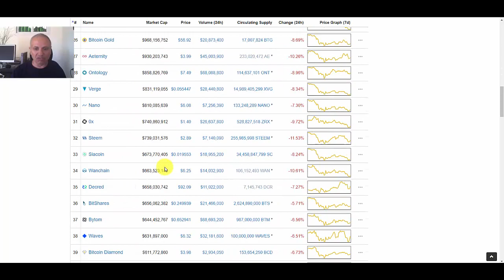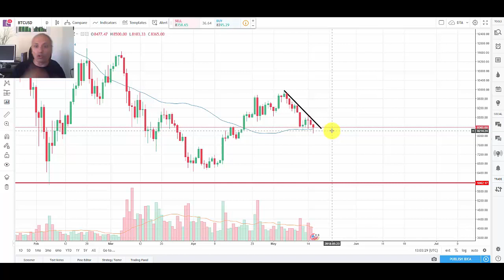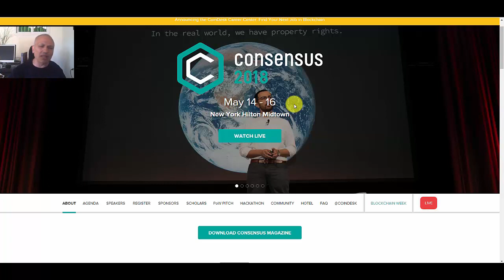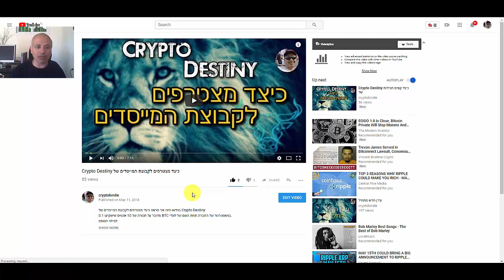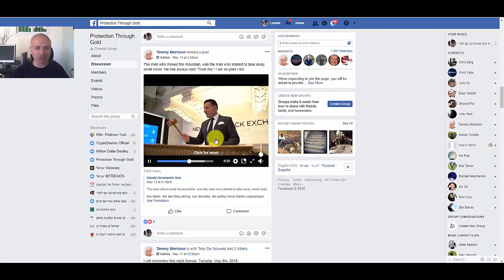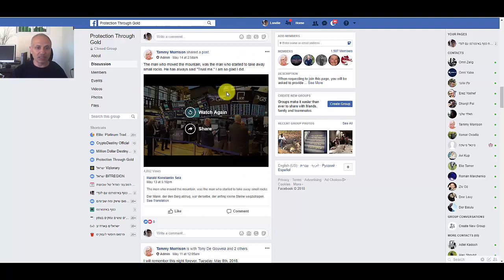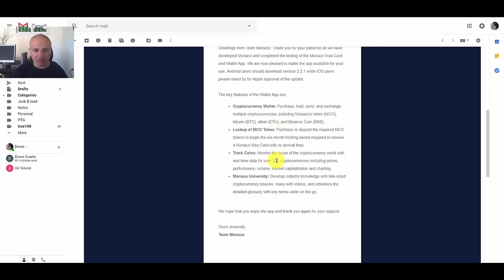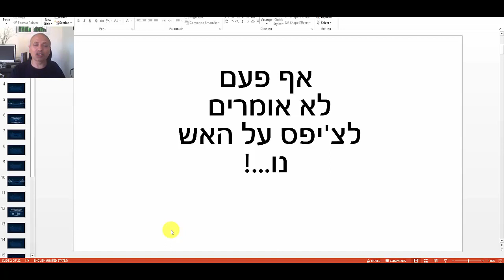מצב השוק, ממשיכים בביטחון ו...סבלנות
בוידאו הזה אני מתאר כיצד אני רואה את שוק הקריפטו, קצת הפרוייקטים שאני מעורב בהם ומבקש מכולם קצת סבלנות מהשוק.

למעונינים בקרן המייסדים:
למילוי הטופס:

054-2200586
להרשמה ל GENSIS MINING
 השתמשו בקוד:
6vuHr7
להרשמה ל BITCLUB NETWORK:
איך להרוויח עם מטבעות וירטואלים
עבודה מהבית
כסף באינטרנט
כסף באינטרנט ללא השקעה
להרוויח כסף באינטרנט
איך לעשות כסף באינטרנט
לעשות כסף באינטרנט
איך להרוויח כסף באינטרנט
איך עושים כסף באינטרנט
איך לעשות כסף
שיווק באינטרנט
ביטקוין
זהב ומטבע דיגיטלי
Crypto Destiny
כריית מטבעות